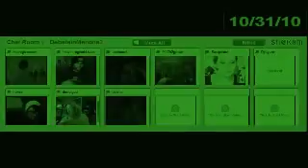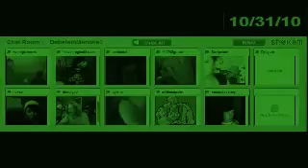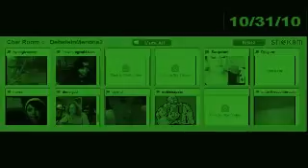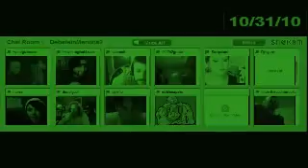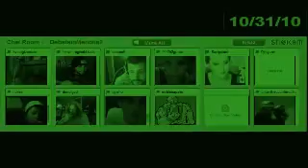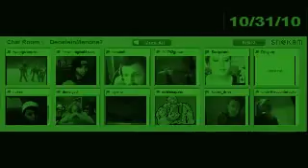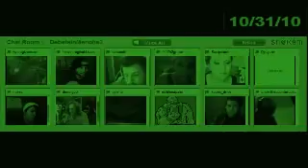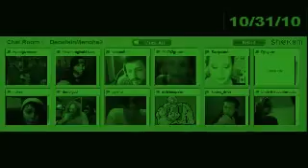(Stickam) Saturday Stickam Fun B14 DebateInmendham October 2010 Edition240p H 264 AAC